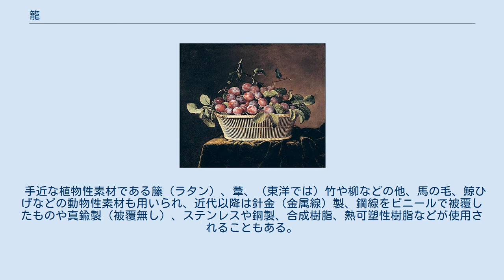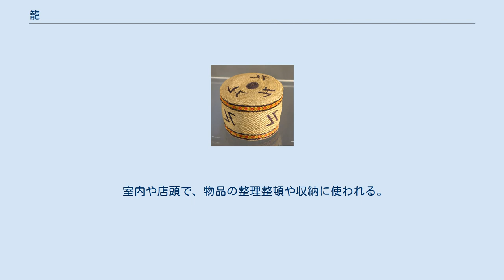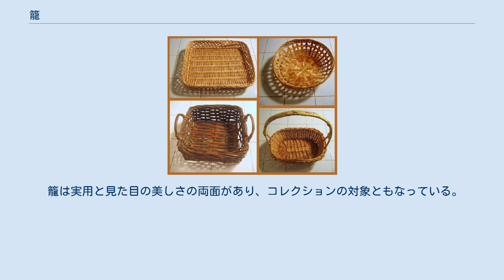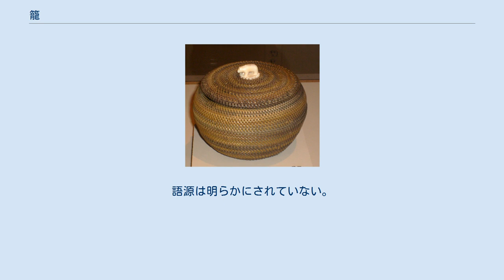籠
『Basket of Plums 』Pierre Dupuis画 籠（かご、英: Basket バスケット）とは、（竹、籐(とう)、柳、針金 などを）編んで作った入れ物で、短冊状ないし細い「ヒゴ」状の素材を組み合わせた容器の総称である。
 茎状あるいは短冊状の素材を組み合わせて作る。
 手近な植物性素材である籐（ラタン）、葦、（東洋では）竹や柳などの他、馬の毛、鯨ひげなどの動物性素材も用いられ、近代以降は針金（金属線）製、鋼線をビニールで被覆したものや真鍮製（被覆無し）、ステンレスや銅製、合成樹脂、熱可塑性樹脂などが使用されることもある。
大量生産する場合は、不揃いになりがちな自然素材が減り、合成樹脂や金属素材の使用頻度が上がる。
 植物性素材の場合は、まず茎や蔓を簡単に加工しておいてから編んだり、「へぎ板」を作っておいてから編む方法もある。
 一般人が自作することもできる。
入門書などが刊行されている。
蔓、枝、樹皮、竹皮、わらや ワイヤーなどの他、 エコクラフトテープ、細く丸めた広告チラシ類も材料にできる。
 籠の主な用途は、収納や運搬用の容器であるが、他にもさまざまに用いられる。
 運搬するための容器としても用いられる。
 室内や店頭で、物品の整理整頓や収納に使われる。
 洗濯物入れのかご。
ランドリー・バスケット。
 洗濯ものを入れるためにも使われる。
 ふるいとして使うこともある。
 農具として収穫物を収めたり、種や穀物の識別時に使われる。
家禽類を入れる檻のように使うこともある。
 漁具として使われることもある。
 クッションなどを入れて、ネコやイヌなどのベッドとして用いられることもある。
 宗教儀式に使用されることもある。
 籠は実用と見た目の美しさの両面があり、コレクションの対象ともなっている。
 紀元前9千年紀、中東では籠作りの技術を絨毯にも使用していた可能性がある。
紀元前7千年紀、オアシスアメリカで籠編みが行なわれていたとされる。
紀元前30世紀、編み込み技術は広がっていた。
 当初、籠は保存や運搬、散乱しがちな家庭用品の整理など多目的な用途のためデザインされていた。
農園のある地域では籠の材料の種類も豊富であったため、籠編み技術にも影響を与えた。
ラタン、温帯地域の薄い葉を持つヤシ科の植物、熱帯地域の広い葉を持つパイナップル科の植物など、材料の種類によって籠編みの技法は異なる。
籠編みの技法は芸術へと進化した。
色、材料、大きさ、パターン、ディテールなどで自由に表現できる。
 地方の女性などが頭の上に籠をのせて運搬することもある。
ギリシア美術ではこれをカネフォロスと呼ぶ。
 「to hell in a handbasket 」は「急速に悪化する」ことを意味する。
語源は明らかにされていない。
 「Basket 」は「婚外子」の意味で主にイギリス英語で使用されることもある。
 ヤシでできた籠(手前)および枝でできた籠(奥) 一般的な材料を以下に示す: ^ 篭は異体字であり新字体ではない。